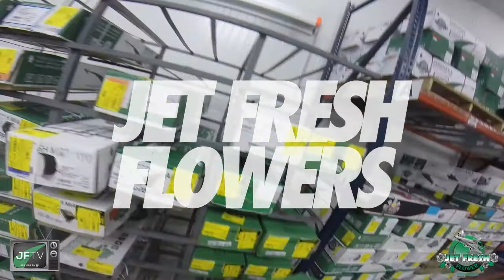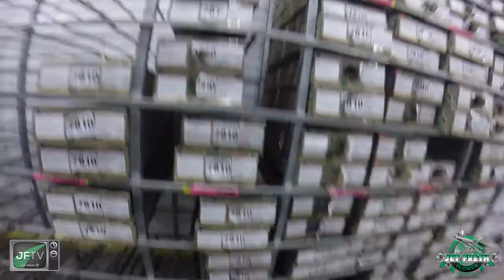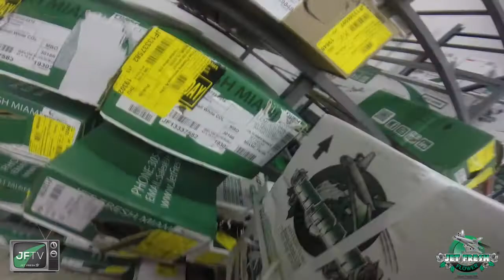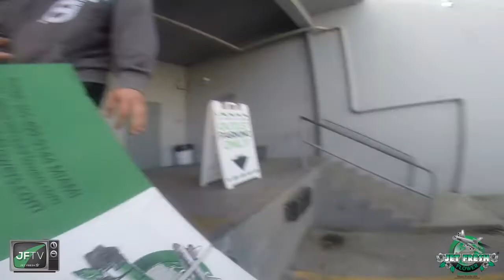JFTV: Non-Stop Services: The Non-Stop Jet Fresh Warehouse (Go Pro)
JFTV & Jet Fresh Flowers proudly present another episode of our Non-Stop Services series, the Non-Stop Jet Fresh Warehouse!

Take a first person (Go-Pro camera) look at all the busy and hectic duties featuring our real warehouse employees! Watch as they pull orders, inspect boxes for quality, carry boxes to the customer and even load their trucks!
This is all just a taste of all the free, Non-Stop Services Jet Fresh has to offer you! If you want to see more log and click "Services"